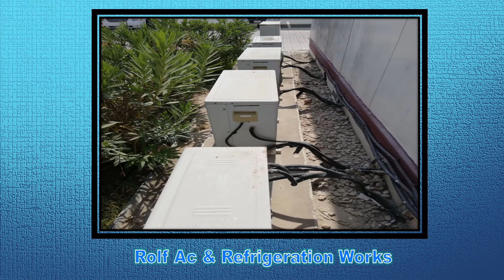⛔AC-REPAIR (2) - PHOTO COMPILATION | ROLF TITIRBAC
Rolf Ac & Refrigeration Works